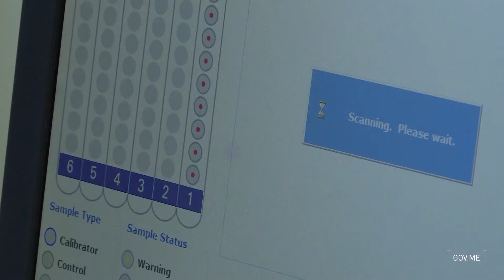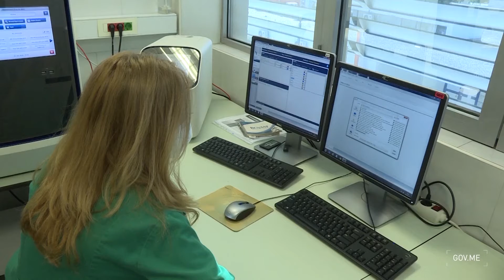EPIDEMIOLOŠKA SITUACIJA JOŠ UVIJEK NIJE STABILNA, PRIMJETNE REINFEKCIJE